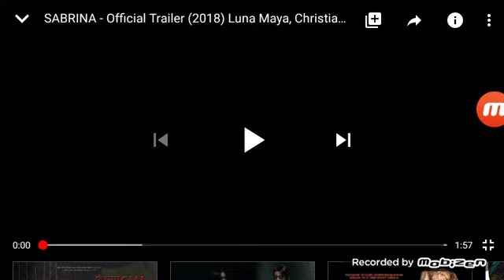SABRINA- Official Trailer (2018) Luna Maya, Christian Sugiono, Sara Wijayanto